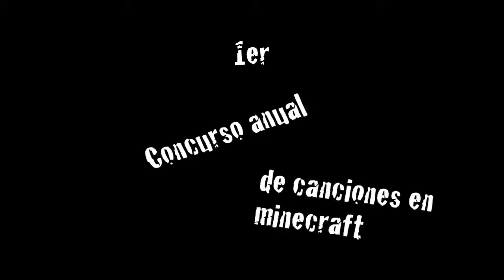1er Councurso anual de canciones en minecraft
Bueno, he ganado nada bieeeeeeeeeeeeeen, os veo en el próximo concurso anual, es broma, en el próximo vídeo que ya se está subiendo ;).